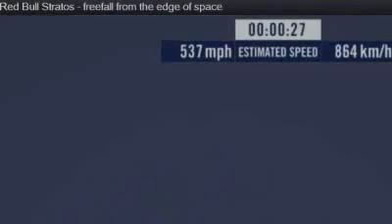Felix Baumgartner(Феликс Баумгартнер)-jump from space,the height of 39 km Full ver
- Электромонтажные работы. Вызов электрика на дом.

14 октября 2012 года состоялся успешный прыжок Red Bull Stratos с высоты 39 километров (128 000 футов). На данный момент зарегистрированы три новых рекорда Феликса Баумгартнера — самый высокий пилотируемый полет на стратостате, самый продолжительный прыжок с парашютом и самая высокая скорость свободного падения, которая превысила скорость звука и составила 1342,8 километров в час. Прыжок транслировался на YouTube по всему миру, всего трансляцию смотрело более 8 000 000 человек.

Felix Baumgartner Jump - Full Video Red Bull Stratos 14/10/2012
Феликс Баумгартнер Jump - Полное видео Red Bull Stratos 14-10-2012
فيليكس بومغارتنر الانتقال السريع ل- فيديو كامل ريد بول ستراتوس 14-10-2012

Felix Baumgartner Freefall From The Edge Of Space/

Felix Baumgartner sauter Barre d'espace
Felix Baumgartner Spazio Vai
費利克斯·鮑姆加特納空間跳躍
펠릭스 바움가트너 스페이스 점프
フェリックス·バウムガルトナースペースジャンプ.